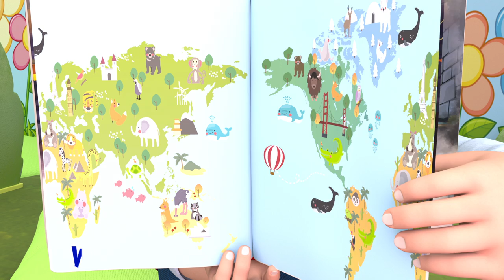Let's Play With Teddy 🧸🧸| Good Habits | Banana Cartoon 3D Nursery Rhymes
Toddlers Best Educational Videos | ABC and 123 Learning For 3 Years Olds | Kids Learning Videos

Dacă vesel se trăiește - Cântece TraLaLa | @BabyBus - Cantece si Desene Animate pentru copii

Kupiga 'Luku'| My First Day on AIR| We're One Africa Concert| BettyKyalloLately EP 7

Who Took The Goodies, Nursery Rhymes And Halloween Cartoon Video For Children

5 Stars Everywhere!

Yes Yes Bedtime Camping Song | CoComelon Nursery Rhymes & Kids Songs